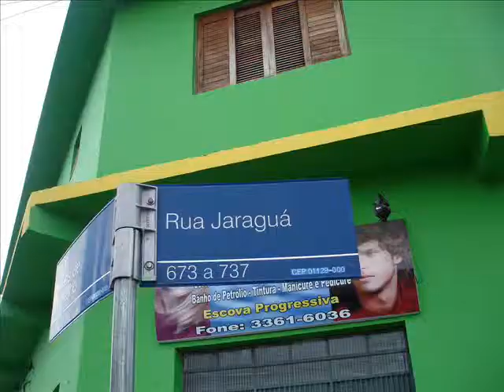TV PORTAL - Feira Livre Bom Retiro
Feira da Rua JAragua - Bom Retiro

aos sábados